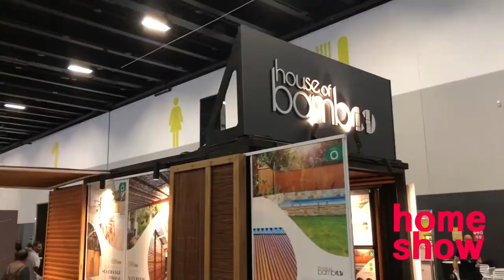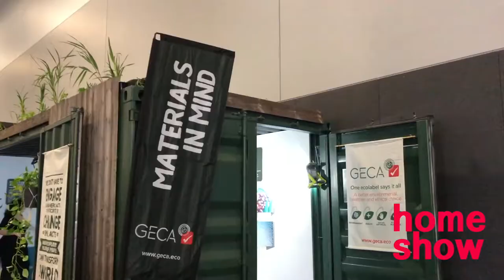The Sydney Autumn Home Show 2021 🏡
You’ll love the iconic Sydney Home Show – Sydney’s favourite building & renovation expo! It’s gigantic, packed with the best products and new releases from around the world… You’ll meet more than 250 of Australia’s premier suppliers all under one roof. You can see, try and buy all the latest products at this one-stop shop. Get lots of ideas and free expert advice for your home project 🏡